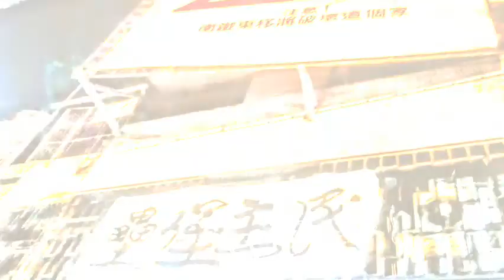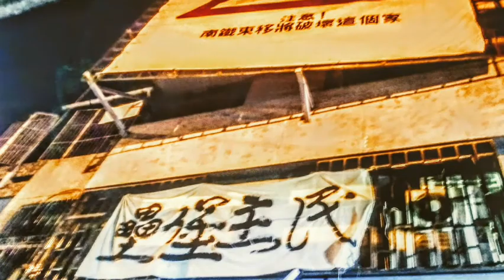我在南鐵東移 【臺南，敢猶會記得阮是你的南國囡仔，目屎崩流的查某囡仔】feat.黃春香。中華副刊。繪者林庭如 - 和涂信之。藝術無黨派，台文切·格瓦拉，華語AK47 。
〈我在南鐵東移〉 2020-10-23 中華副刊

南國的孩子，南國
你為什麼能明白
眼淚是從心跳流下
如遠岸的潮汐
靜靜靜靜地聆聽
那幅橋下未竟的言語

南國的孩子啊，你好嗎你
如何才能明白，黑夜再
怎麼深長也無願徵收白天
太陽望向星星或月亮
月亮牽起星星指著太陽

時時時時代，終入砍伐的掌紋
依憑鳳凰花，離別的年輪
斑斕這遍面具所胚芽的天堂
不會有在或不在了，南國孩子

〈阮佇南鐵東徙〉2021年1月8日  台灣教會公報
1.
台南你到底到底佇佗位
你敢有聽著阮 ê 目屎
茫渺 ê 目屎滴落港墘邊
跟綴離別斷枝 ê 鳳凰花
恬恬飛向無光 ê 月暗暝

眼前 ê 日頭賰有魂無體
坎坎坷坷 ê 雨來天
阮是一个消瘦孤亡 ê 星
沿路揣攏無燒烙 ê 言語
咱王城碎破 ê 跤模手印

台南台南你到底知影無
阮是你 ê 查某囡仔
一个愛作夢 ê 查某囡仔
手頭扲牢碎鹽鹽 ê 小花蕊
目屎恬恬滴落爛漚 ê 烏塗地

2.
台南，台南
你有聽著無
目屎親像落雨聲
點點滴滴拍佇苦心晟
梢聲 ê 孤亡影

台南，台南
阮是你 ê 囡仔矣
你 ê 查某囡仔
漸漸無路會當行
眼前只賰凝心 ê 無尾巷

台南，台南
你到底知影無
日頭中彼支怪手
聲聲無情 ê 心驚膽嚇
袂輸欲拆開阮 ê 幼肩胛

3.
吼吼
吼吼吼
吼吼吼吼
吼吼吼吼吼吼
喝喝喝喝喝喝喝喝喝
喝喝喝喝喝喝喝
喝喝喝喝喝
喝喝喝喝
喝喝喝
喝喝

唯有去愛人
才能看見上帝的容顏
－雨果

好的，或他人口中認為壞的，
唯有默默披著誤解的言語走著，
心無旁鶩地走下去，走過去，
即便沿途充滿泥濘或髒水，爬也要爬過去
那不正是南國人最引以為傲的權柄，
臺南以此靈魂為自豪的印記嗎。

臺南 - 王城府城刺桐城，
你的名姓是深具人情味的國度啊，
我們到底是慢慢遺忘了，
抑或漸漸墮入這座時代的醬缸。

人間不過幾載寒暑，
太多萬水千山還來不及指認，
逝去的鐘響便匆匆來迎，
如果連自己家鄉母土的消息都不願提起，
那諸眾所留下的文句終像那雲月杯影。

家。守護自己的家沒有對錯，
應該說這從來不是錯與對的論述，
更不應該是矛與盾相互攻訐的戰場，
家，對我來說不僅僅是避雨遮風的屋簷，
有家人的地方才是家的形狀，
那是一生的企盼，一輩子的骨肉，神聖的居所。

有太多話不知從何說起，
結束時又太多倒海排山的反省滾滾而來，
此刻之情只能託藉幾幅畫幾篇詩文排闥而出，
有時想想，我們是否太過依賴眾人所擎舉的燈火，
但如果前方引導的是萬劫不復的懸崖呢，
另方面，卻又同時害怕自己一人走在無光的道路上，
但如果前方是穀粒欲以勃發的禾田呢。

走筆至此，我突然想起，
《好先生》戲劇裡的對白：
就想陪著你走走看看，
沒準就會留下一盞光芒，
直到你眼前一片黑時，
你也不至於那麼害怕。

影片製作:林迵海
影片攝影圖:林屁孩
影片圖繪者:林庭如 - 和涂信之
影片圖繪者:林中二
影片圖繪者:火車小男孩
影片詩圖:林袂醉

曾獲移工文學暨東南亞故事派對、臺灣文學獎入圍、羅葉藝術獎、羅葉文學年度特別獎、新北文學獎、後生文學獎、南寧文學家、海洋大學海洋詩獎、勤益文以載數文學獎、泰北文學獎、全國優良詩人獎、新竹縣吳濁流文藝獎、屏東閩客原文學獎、成大客語文學獎、雲林虎尾文學獎、屏東大武山文學獎、阿公店溪文學獎、金車文學獎、台南文學獎、葫蘆墩文學獎、太平洋國際詩歌節獎、教育部閩客文學獎、台文戰線文學獎、師大優秀博士生獎、全國西子灣文學獎、澎湖菊島文學獎、高雄青年文學獎、海峽兩岸漂母杯文學獎等。